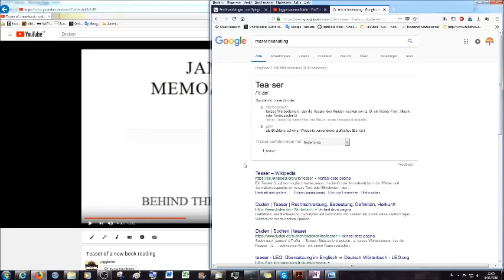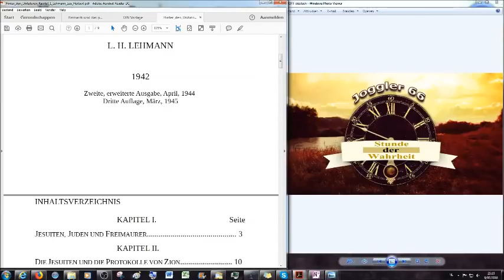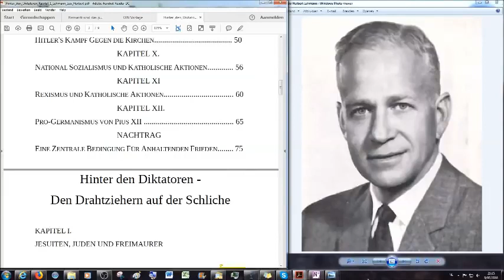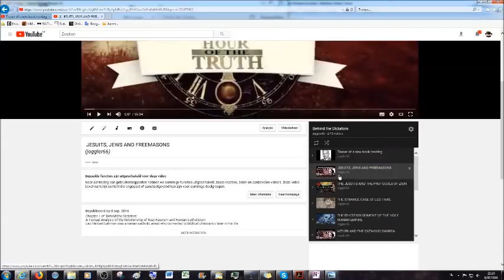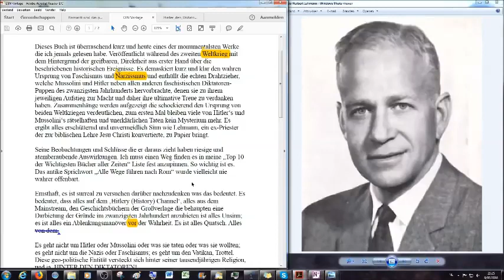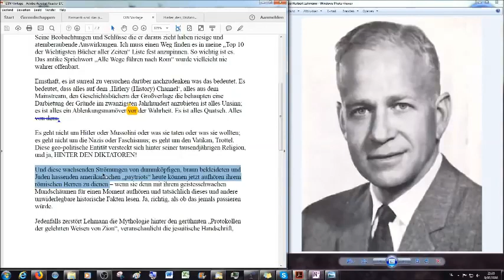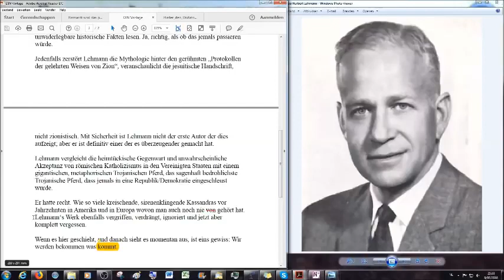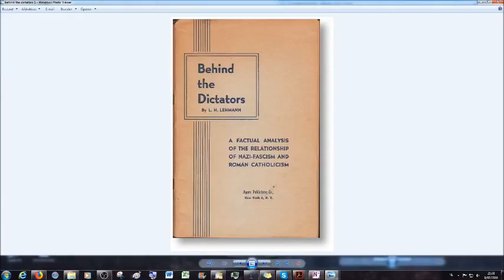Hinter den Diktatoren-Den Drahtziehern auf der Schliche! Link in der Beschreibung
Recherchiert selbst und sucht die Wahrheit. Das ist der Anstoß...